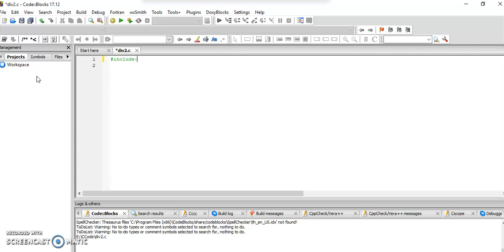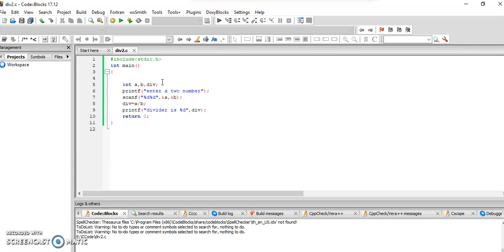Divide Program In C||How To Make A Program Divide In C Language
All Program in c
1) How to Add Number In C
2)how to multiply two Number in c
3)Pallindrome Code in C
4)Armstrong Code in C
5)Swap
6) Swap Without Third Variable
7)Swap In C
8)Matrix Multiplication
9)Linear Short
10)Selection Short
11)Matrix Addition
12)Exponent in C Code
13)Bubble Short
14)Password Screen
15)Prime Number
16)Natural Number Code in C
17)Factor in c
18) Fibonacci Series
19)Factorial Code in Program C
20)Armstrong Number In  Program C Code
21)Reverse Number in C Code
22)Sum Of Digit in code
23)Code Block Download And Install
24)Tubo C Download and Install
25)Substraction in C
26)Largest Number Program in C
27)Area Of Circle Program in C
28)Area of Traingle Program In C
29)Even and Odd Program In C
30)All Program In C
31)Registration and login In Php
32)How to Make a Registration and Login Form in Php With Mysqli
33)How to make a Website
Make a Website Responsive in Php

C in English
Php In Hindi
Php In English
Ios in Hindi
Swift in Hindi
Swift in English
Table view
Collection view